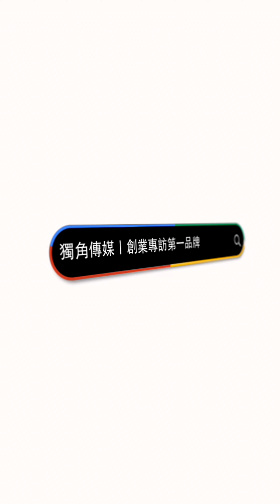創業之星 職屬語你_皇杏管理顧問有限公司 | 創辦人 | 郝先祈 女士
獨角傳媒這次邀請到職屬語你_皇杏管理顧問有限公司的創辦人，分享她們的創業動機與過程。創辦人的弟弟是中重度自閉症患者，疫情期間病情加重，讓她深刻體會到家庭支持的重要性。這激發了她創立諮詢平台的念頭，希望每個家庭成員都能成為孩子最好的幫助。職屬語你提供線上專業主題課程和一對一諮詢服務，並在寒暑假舉辦營隊活動，深受家長們的喜愛。他們的經營理念是尊重孩子的本質，透過家庭的力量進行干預和支持。他們成功地幫助了一些家長改善孩子的語言問題，如結巴和延遲發展，讓家長學會如何在家中創造有利的環境。未來，他們希望通過課程申請衛福部醫事人員繼續教育學分，讓更多醫療人員了解這些服務的價值。創辦人分享了她的創業建議，強調機會來臨時要把握，並運用所學的技能，如自媒體的力量，推動事業發展。